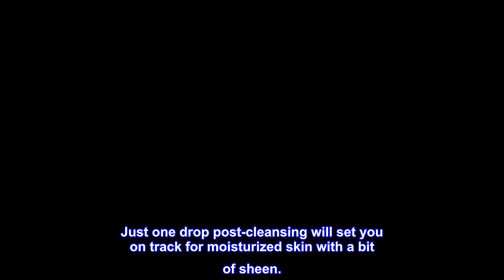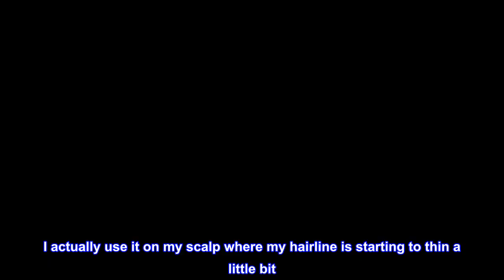Nature's Truth Collagen Serum, 1 OunceGreat product - Nature's Truth Collagen Serum, 1 Ounce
Great product -  Nature's Truth Collagen Serum, 1 Ounce

Skin: Gently massage a small amount of oil into treated area, in the morning and/or evening for a luxurious feel.
Hair: Apply a small amount of oil on ends of hair while wet or dry.
Nails: Massage a small of oil amount into nails and cuticles.
During the summer months products may arrive warm but Amazon stores and ships products in accordance with manufacturers' recommendations, when provided.
Our Collagen Serum is professional strength and perfect to add into your daily skincare routine. Just one drop post-cleansing will set you on track for moisturized skin with a bit of sheen.
Great product various for areas, face and scalp.
I actually use it on my scalp where my hairline is starting to thin a little bit. It strengthens my hair and adds volume to my hair at the hairline (my thinning hairline is no longer visible). I love it. ... I also use it with my moisturizer on my face. Thank you! Great product!